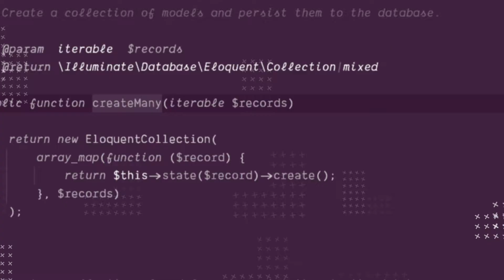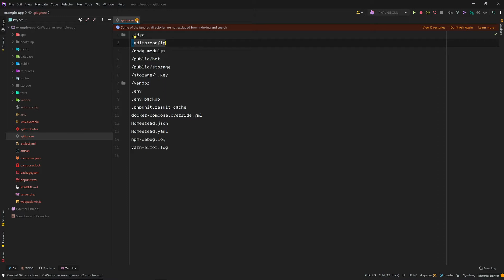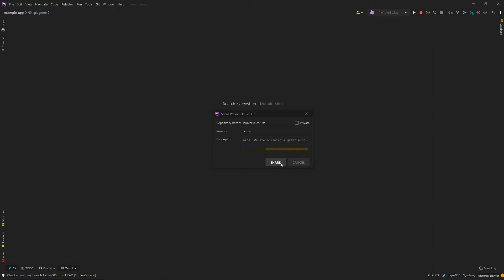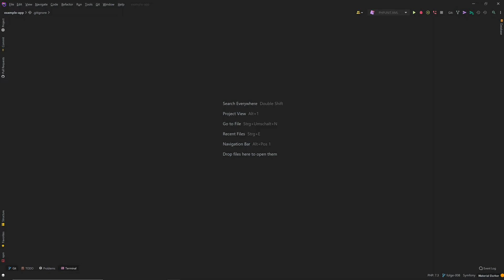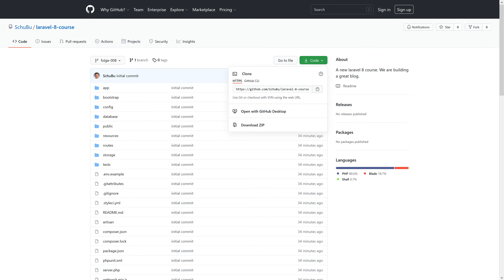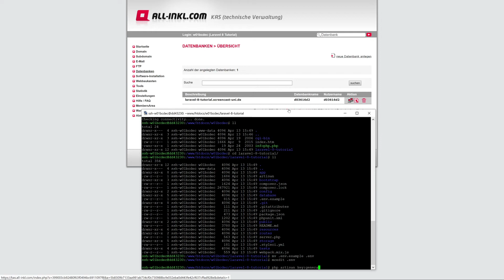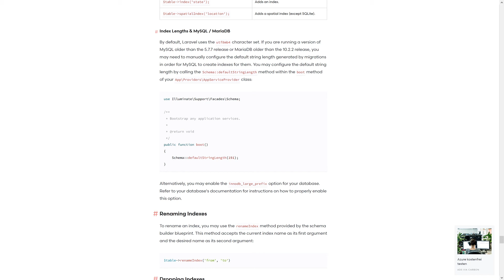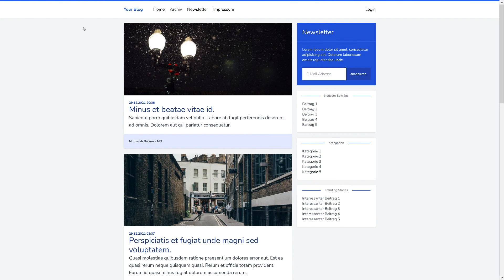Git Versionierung und Deployment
All-Inkl ist ein deutscher Webhoster, ihn setze ich seit vielen Jahren ein und bin dort schon seit 2005 Kunde. Auch wenn shared webhoster nicht ideal sind für Webprojekte klappte das Deployment im Premiumpaket bisher recht gut und fast reibungslos.